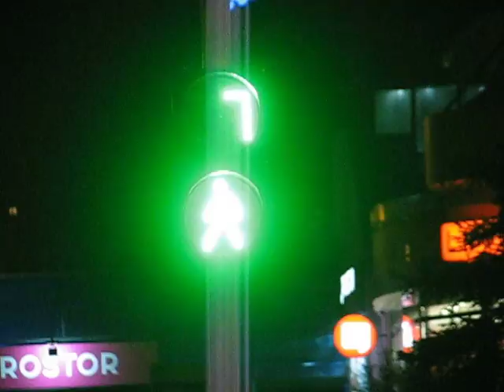Говорящие сфетофоры в Краматорске 2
В Краматорске появились светофоры со звуком.